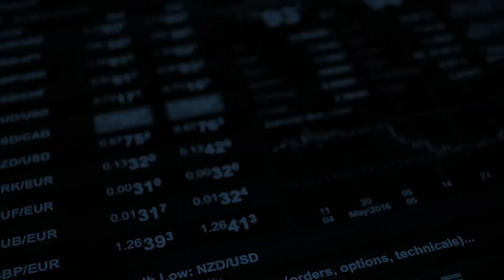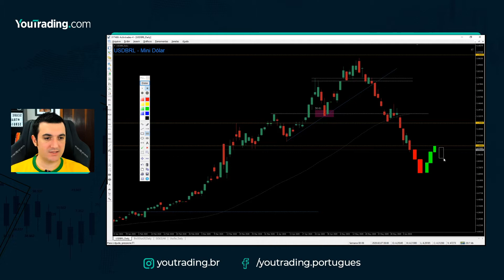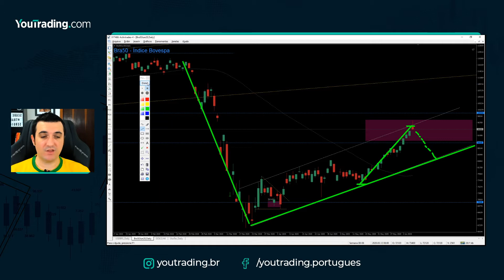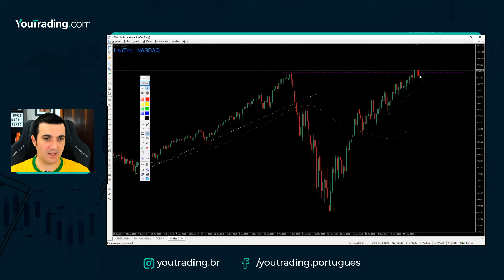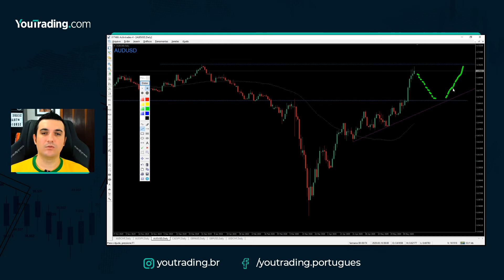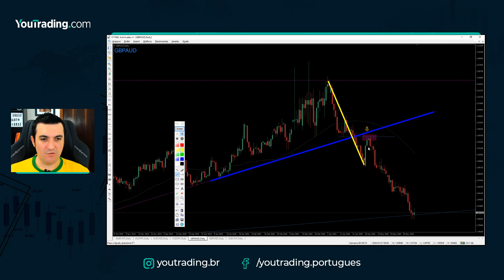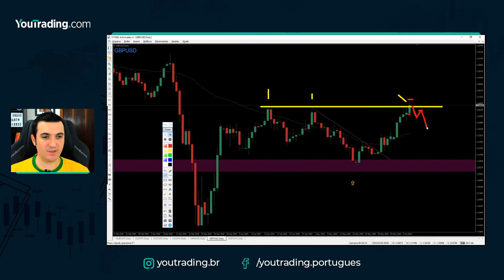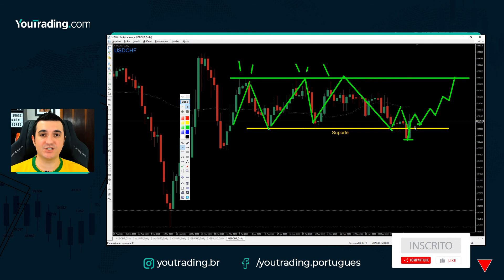DÓLAR em Região Decisiva! [Análise do Mercado 08/06/2020]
Análise do Mercado com as expectativas para a Semana de 08/06/2020 com o professor Sergio Junior
Ajude o Canal da YouTrading a crescer